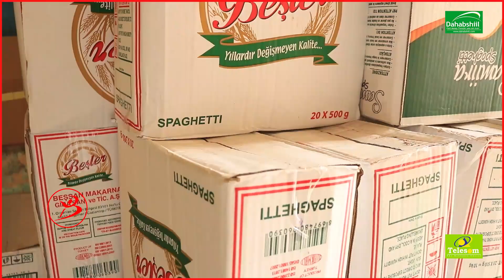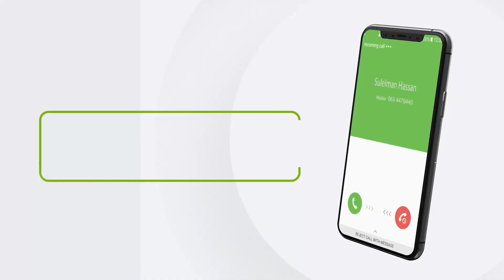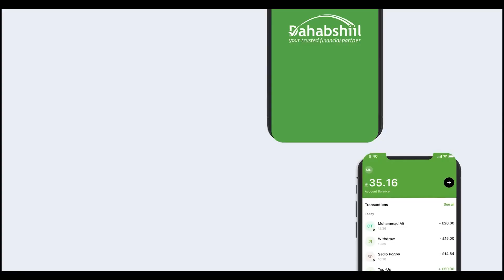Xukumaddku Kamay Fakarin In Lacagtay Qaada Tahay Sicir Barar" Siyaasi Saleebaan Ibraahim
Xumaddku Kamay Fakarin In Lacagtay Qaada Tahay Sicir Barar" Siyaasi Saleebaan Ibraahim